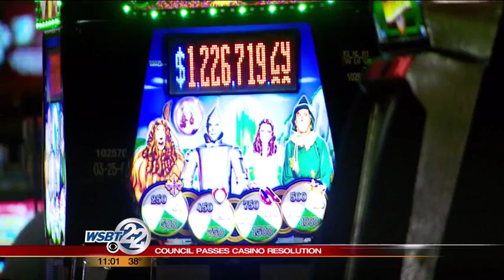South Bend Common Council approves Pokagon casino agreement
South Bend's Common Council just passed a resolution approving an agreement with the Pokagon Band of Potawatomi Indians. _________________